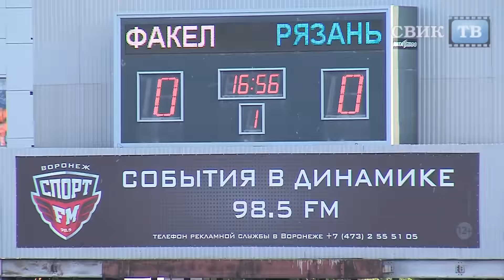Что ждёт воронежский Факел в новом сезоне